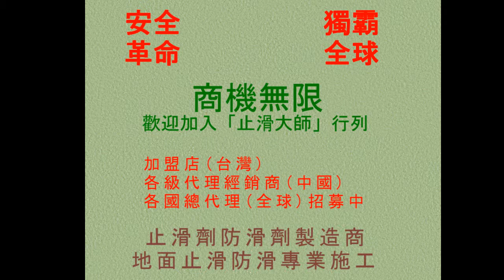593 防滑止滑 工廠1000平靡亞光粗糙面黑白花崗石地面止滑防滑施工工程